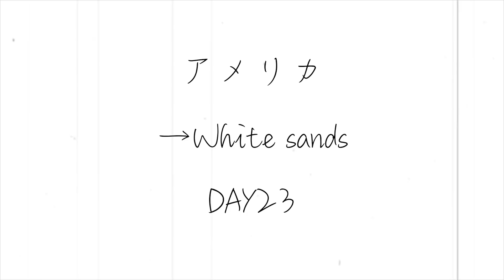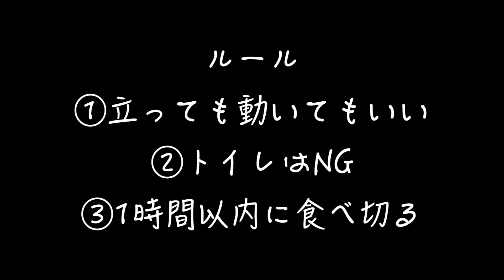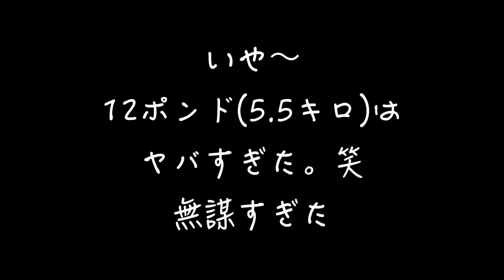アメリカンの大食選手権!!巨大ピザ食べ切りチャレンジ!!（アメリカ23日目）【060】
全ての人の『夢』『好奇心』を背負い、実行する2人組”EXIT JACK"。リョースケとマンペーが『THE BUCKET LIST（死ぬまでにしたいこと）』をテーマにした旅を通じて出会った人々、全ての人の”やりたかったけどやれていない夢”の達成の手助けや、託してもらった夢の疑似体験を送り届けながら、世界中を旅するチャンネル。

8大勢の前(1万人)で弾き語りをやる
10日本の秘境(青ヶ島)に行く